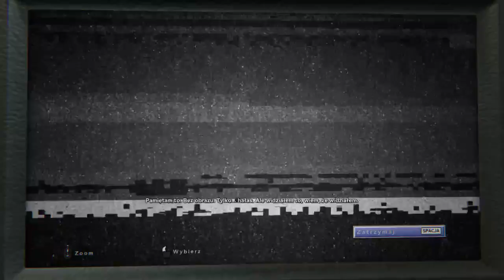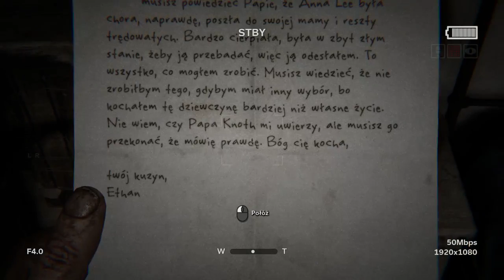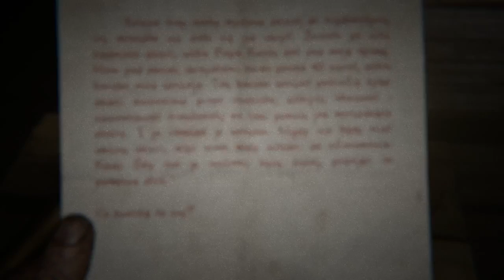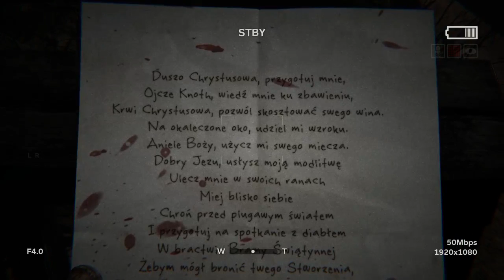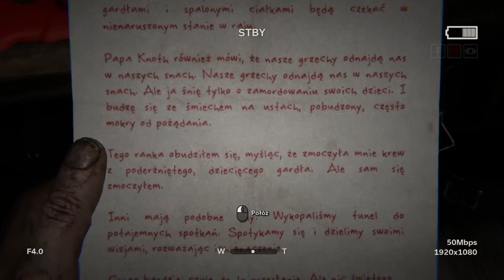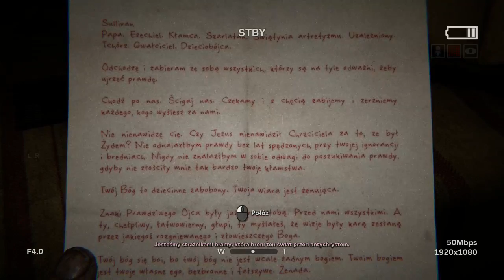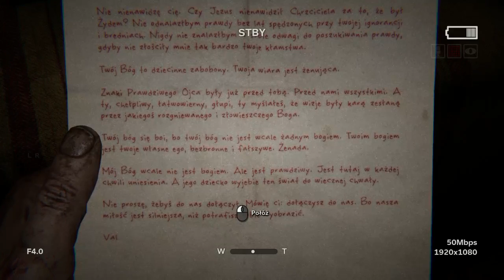Outlast 2 #2 - Zbugowana zjeżdżalnia